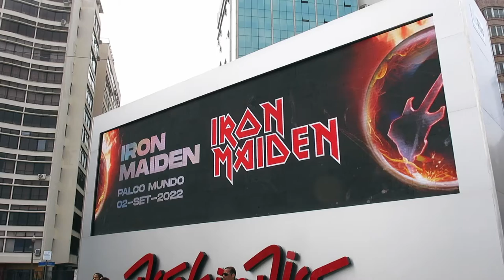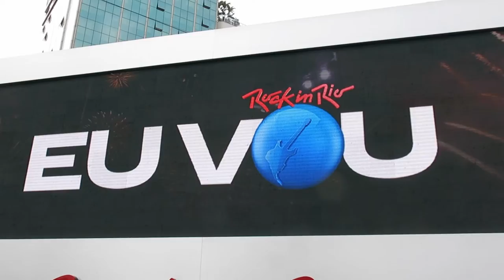Vlog em Copacabana e a data do Rock In Rio 2022